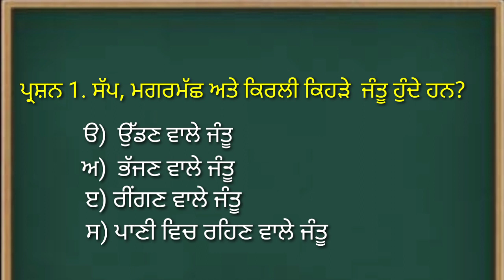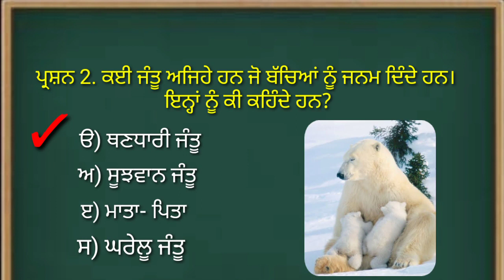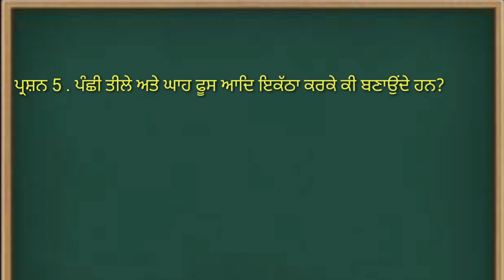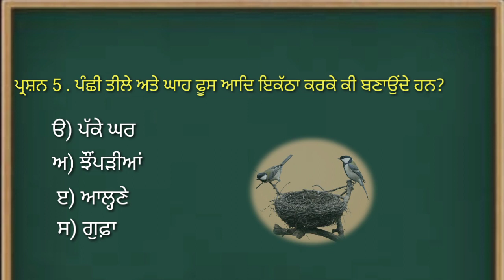ਜਮਾਤ ਚੌਥੀ ਪਾਠ5 ਬਹੁ -ਵਿਕਲਪੀ ਪ੍ਰਸ਼ਨਾਂ ਦਾ ਅਭਿਆਸ